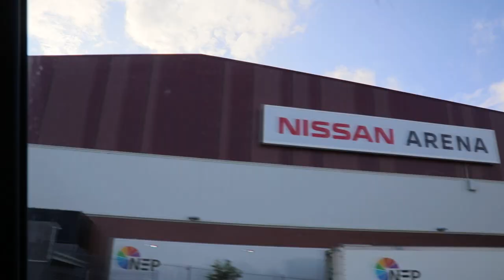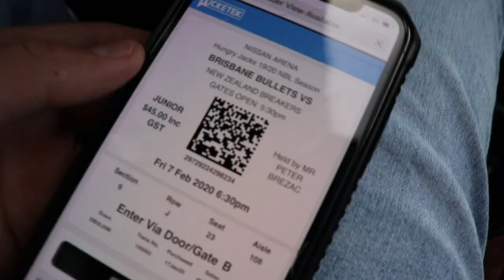Brisbane Bullets Vs New Zealand Breakers *Meeting The Brisbane Broncos* (Vlog 30)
 Tell me if you enjoyed the video or if you have feedback
 Instagram is (@PhotoDom.YT) and (@Dominic.Nipperess)
 Facebook is (@Dominic Nipperess)
 Twiter is (@DominicNippy)
 New video every 2-3 Weeks
In this video I head to Nisan arena to go watch the Brisbane Bullets Take on the New Zealand Breakers. I also got the opportunity to meet some of the Brisbane Broncos players.